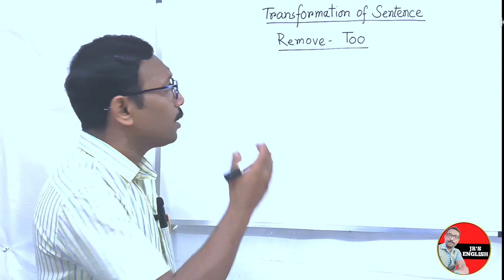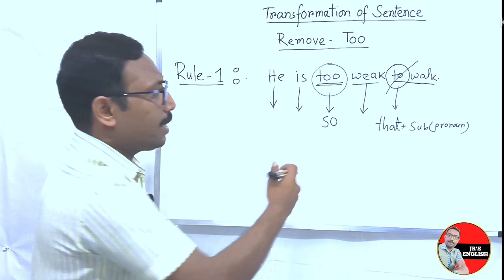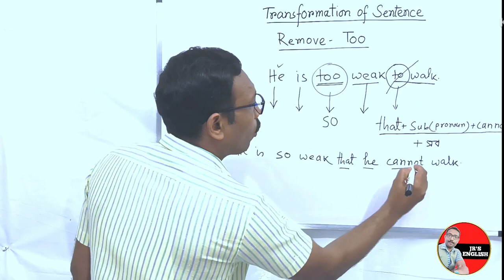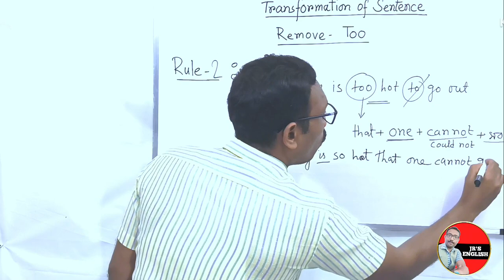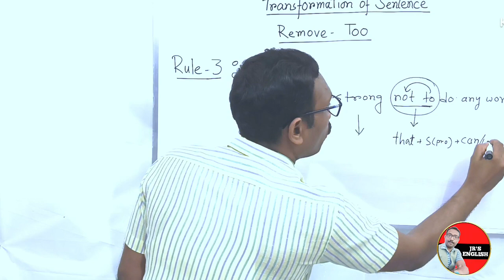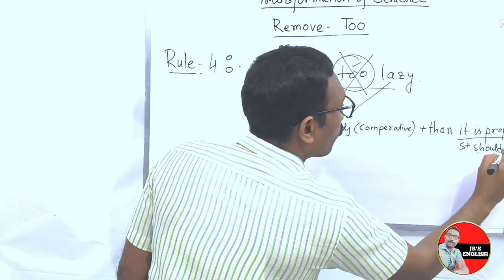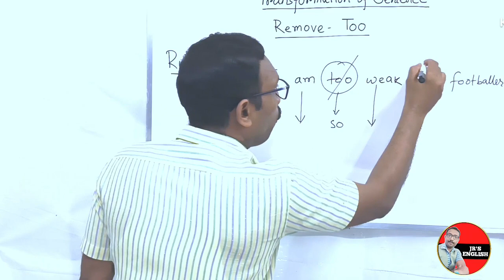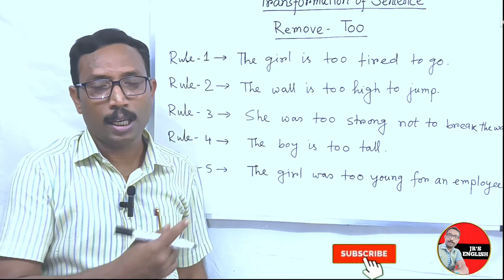Transformation of Sentence Remove - 'Too' Very easy and very interesting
Transformation of Sentence - Remove- Too - শিখে নাও, একবার দেখলে আর ভুল হবে না👍। Sentence এ Too কে বাদ দেওয়ার এই গ্রামার মাধ্যমিক, উচ্চ মাধ্যমিক, কলেজ স্তরে ও সমস্ত ধরনের প্রতিযোগিতা মূলক পরীক্ষার জন্য ভীষন গুরুত্বপূর্ণ। খুব সহজে ও দারুন পদ্ধ্তিতে আমি English Grammar এর বিভিন্ন বিষয়ের উপর ভিডিও নিয়ে আসব। আপনারা পাশে থেকে উৎসাহ প্রদান করুন। এটুকু বলতে পারি নিরাশ হবেন না।